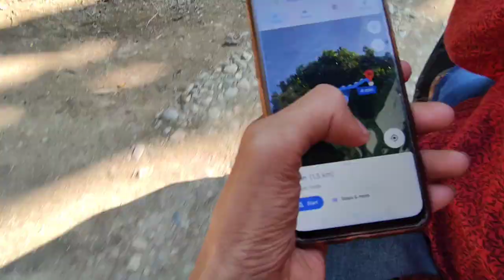Let's go to the ডিব্ৰু ছৈখোৱা National park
let's go to the dibru saikhowa national Park

dibru saikhowa
dibru saikhowa forest
dibru saikhowa habi

dadar biya video-

Where is dibru saikhowa
fari in dibru saikhowa
guijan to dibru saikhowa by fari